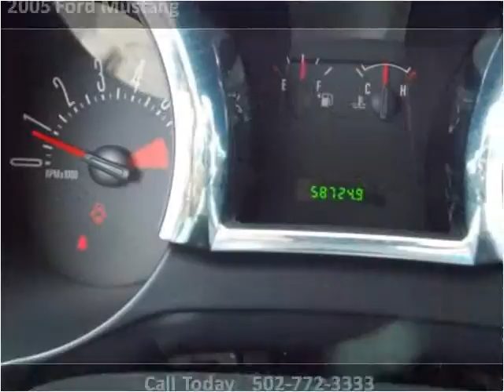2005 Ford Mustang Used Cars Louisville KY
This 2005 Ford Mustang is available from Approved Auto of America.